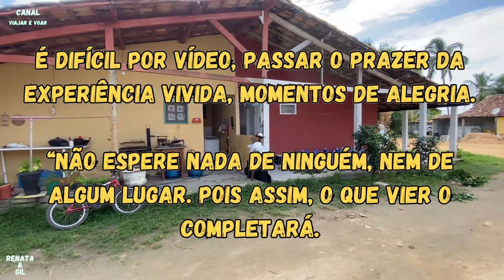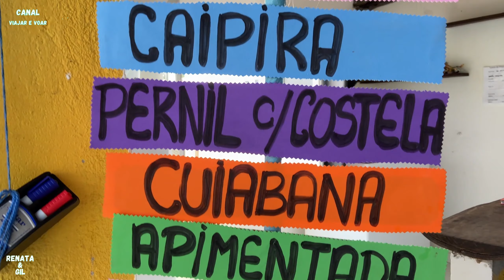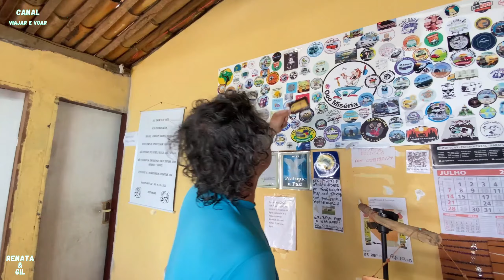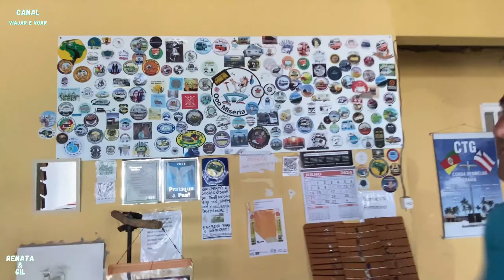Dia de FEIJOADA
Dia de despedida, arrumar a bagunça da casa e seguir para Arraial d'Ajuda.

🔻🔻 Links Importantes 🔻🔻

🔻VÍDEOS SUGERIDOS🔻

Canal  Viajar e Voar mostra que, com força de vontade, amor e Fé em Deus você pode tudo o que quiser. Tentamos passar esta mensagem, onde nada é fácil, mas tudo é possível. Iníciamos nosso trabalho com a recuperação de nosso Fusca 1976 o qual já estava 3 anos encostado. Agora já estamos usando-o para explorar o interior de Minas Gerais. Venha conosco nesta viagem.
IMPORTANTE
Comente
OBS: Ajuda bastante